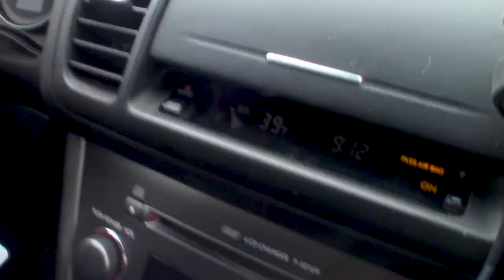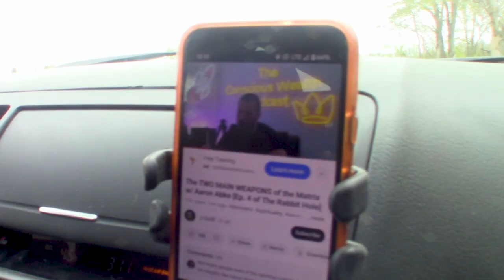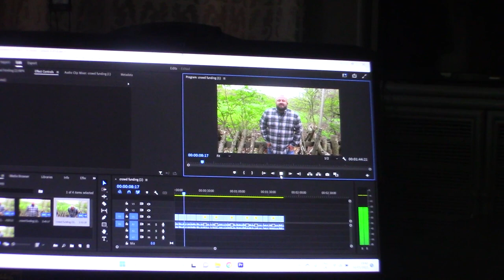From Inoculating Mushrooms to Eating Dinner with Groundhogs...A Day With The Staniers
We haven't done Vlog videos in years, but we felt internally called to get back into this style of creation.

We hope you enjoyed living a day with us being silly, recording videos, lifting heavy, inoculating logs with shiitake mushrooms, giving love to our fur boys, eating good, and enjoying the present moment.

If you want to check-out Justin with I'm a Fungi Mushroom Pharm here is the link to his store

Lots more mushroom content to come!

If you enjoyed this video please let us know by liking and commenting below!

We love you being here, thank you for your support!

If you make yourself known, we can give the love back

Stay Blessed

Much Love

The Staniers

CHAPTERS
0:00-0:33 Introduction
0:33 - 1:10 Nonsense In the Car
1:10 - 5:11 Doing Mushroom Work
5:12 - 6:02 In the Car Again...
6:03 - 8:34 Family Time
8:35 - 11:29 Dinner
11:30 - 12:06 Finishing Days Work
12:07 - 13:05 Outro